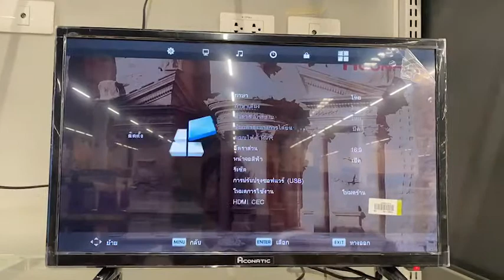EP 2 - วิธีออกจากโหมดร้านค้า